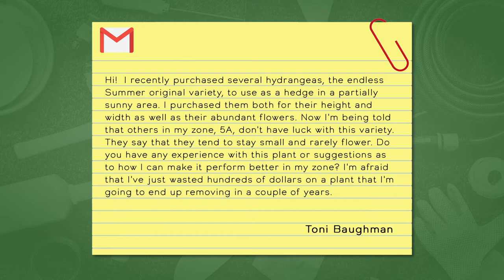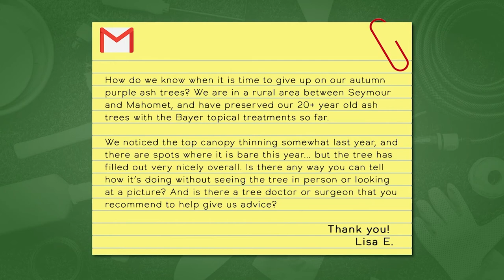Mid-American Gardener - June 17, 2021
This week, host Tinisha Spain is joined by panelists Ella Maxwell, John Bodensteiner and Jen Nelson to answer viewer questions and tell us all about the fun things growing in their gardens this summer!